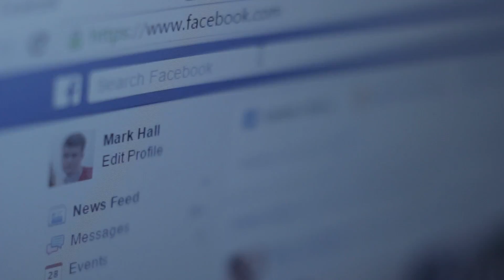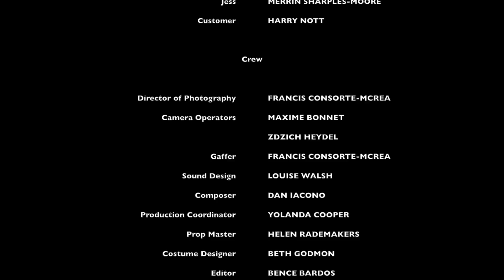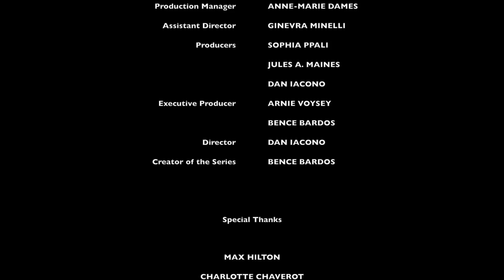INSIDE CLEOPATRA | Episode Three | Sekhmet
A KTV DRAMA production, 2016.